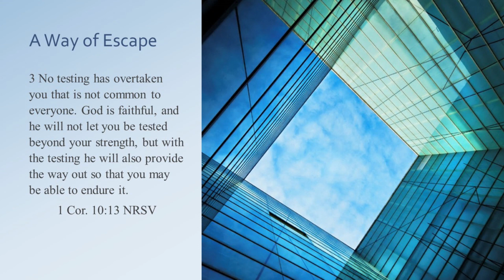The Out is Always There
Remembering when you felt overwhelmed then overcome balances our dread that we may never get out of the swamp. God promises to provide a way out of every trail in 1 Corinthians 10. Remember and draw confidence from God's promise and your own experience.